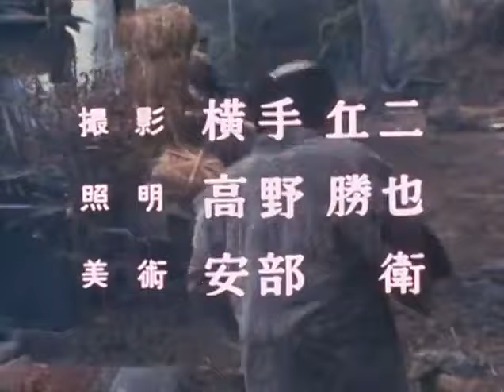快傑ライオン丸 第1話 Kaiketsu Lion-Maru Episode 1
During the late 16th century, a trio of ninja orphans are wandering Japan and saving people from evil by battling a villain of the week in each episode.